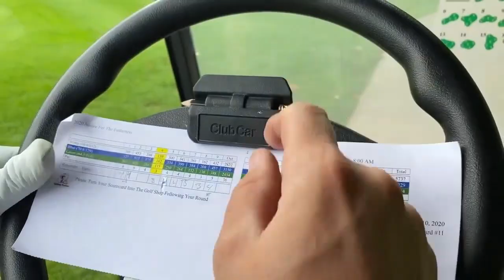Golf Course | Golf Course Footage | Sports Stock Video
In this video you can watch golf golfcourse sports stockfootage much more.